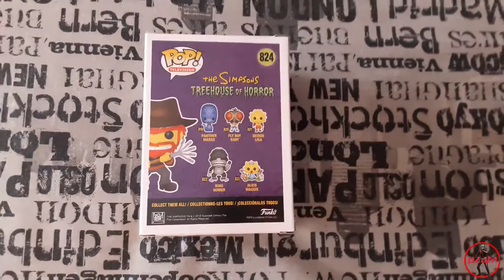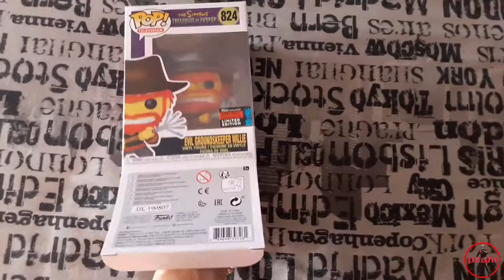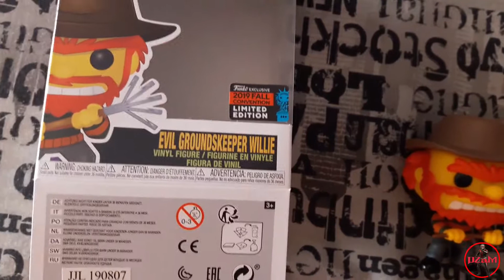FUNKO POP! EVIL GROUNDSKEEPER WILLIE NYCC 2019 (THE SIMPSONS) UNBOXING & REVIEW